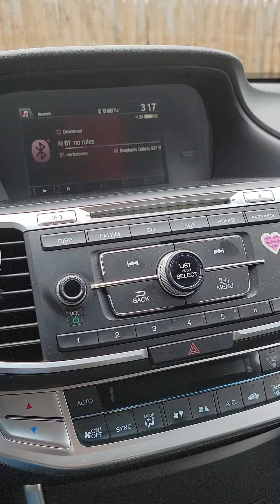Jabber goes to see GG Allin and the Jabbers "spots" in Manchester, NH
A trip down memory lane for GG Allin and the Jabbers fans.